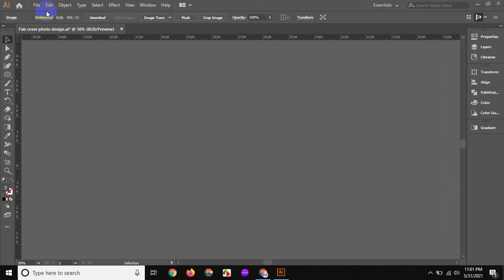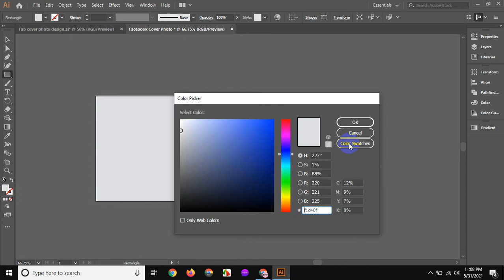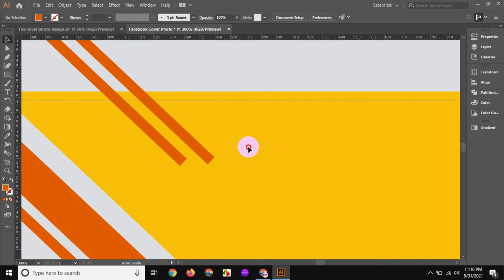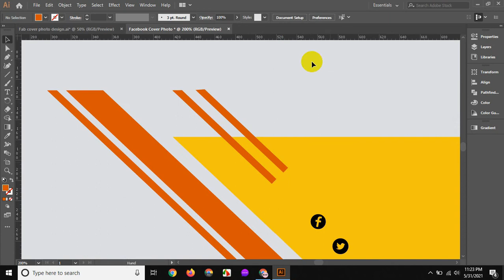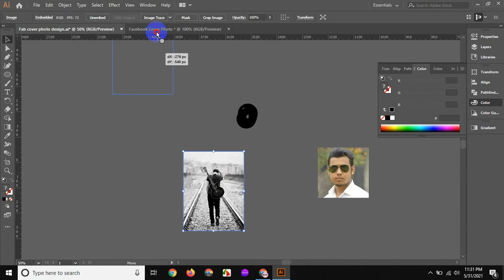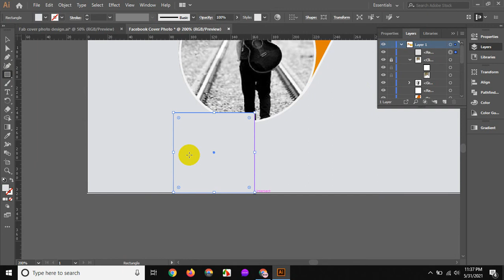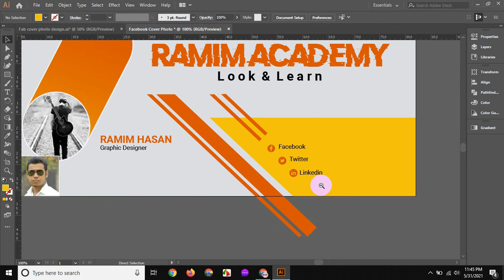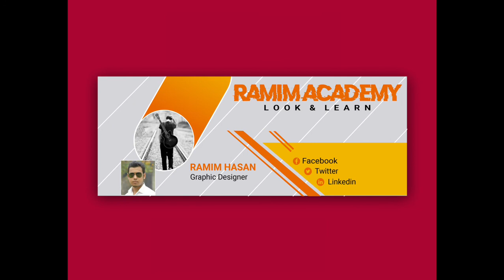Facebook Cover Design in Illustrator I Bangla Tutorial For Beginners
Facebook Cover Photo Design in Illustrator I  Bangla Tutorial For Beginners I